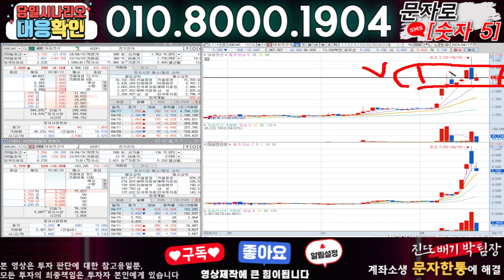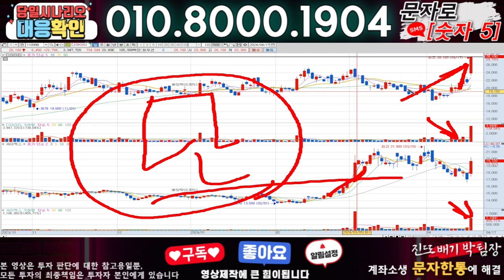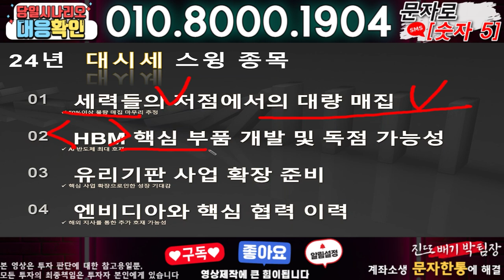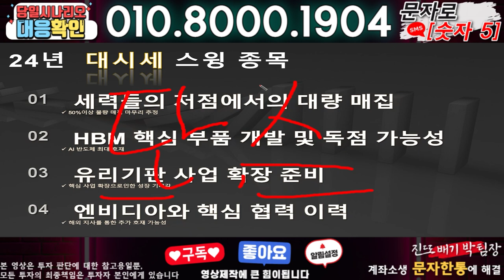대원전선,대원전선우 ) 3분전 기습속보-공식입장발표!! 무슨일인가?